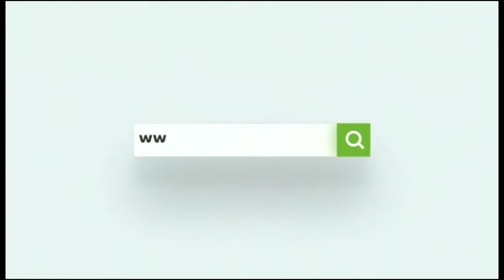Office Supply Felt Tote File Folder Bag Grey Document Storage Envelope Bag Laptop Sleeve